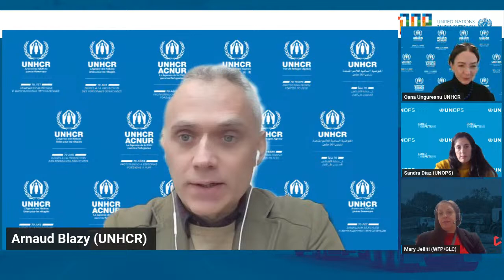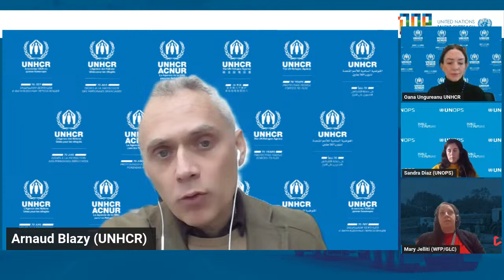Explore Careers in Emergency Logistics and Operations in the UN System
Hear from industry experts Arnaud Blazy, UNHCR; Boris Zinsou Lissassi, UNICEF; and Sandra Diaz, UNOPS, about career opportunities in emergency logistics and operations in the UN System.